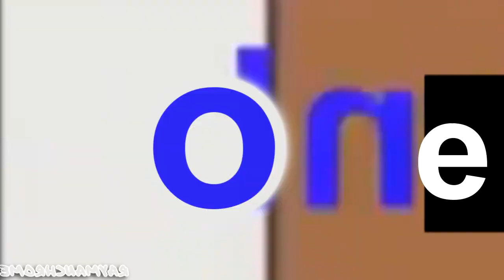[TENNIS] Why did Flaky have to meet characters from other TV shows?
Round 8 vs @EmilianoIsCool